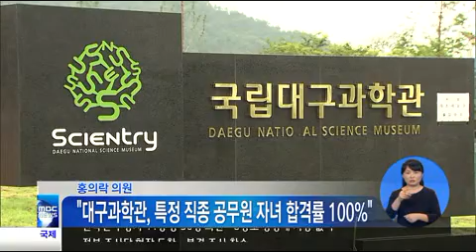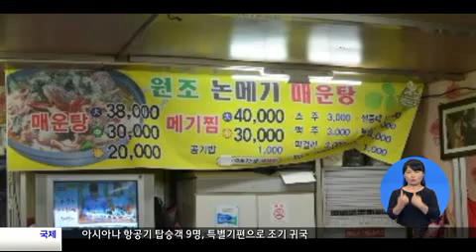2013. 07. 08 (월) 930 대구경북 생활뉴스